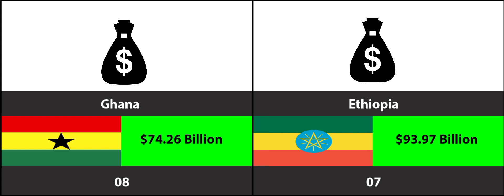Top 10 Richest African Countries 2023